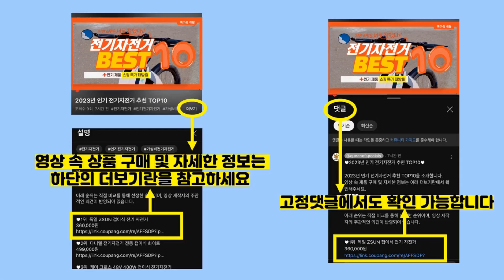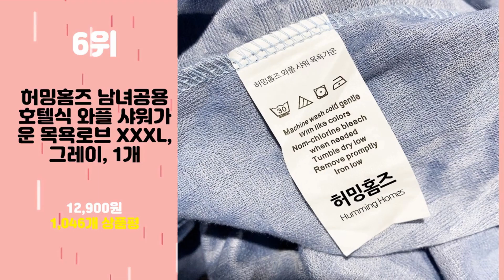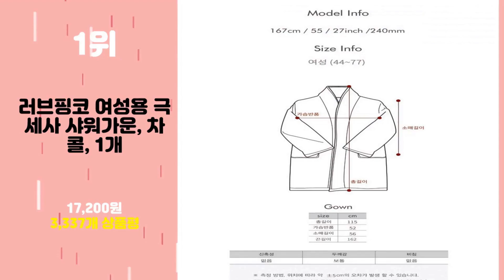2024년 가성비 목욕가운 추천 TOP10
2024년 인기 목욕가운 추천 TOP10을 소개합니다.

♥10위   뷰홈 여성용 베이직 탑 원피스 골프 샤워가운, 베이지, 1개  [  15,410원  ]

♥9위   닥터슬립 수면 샤워가운, 네이비, 1개  [  13,440원  ]

♥8위   송월타월 컬러컬렉션 목욕가운 M, 그레이, 1개  [  45,500원  ]

♥7위   러브핑코 드라이 3초 가운, 핑크, 1개  [  5,430원  ]

♥6위   허밍홈즈 남녀공용 호텔식 와플 샤워가운 목욕로브 XXXL, 그레이, 1개  [  12,900원  ]

♥5위   여성용 포그니 샤워가운, 화이트 체크, 1개  [  12,060원  ]

♥4위   러브핑코 남성용 극세사 샤워가운, 네이비, 1개  [  16,650원  ]

♥3위   디오 프리미엄 와플 호텔 샤워가운, 핑크, 디오 와플샤워가운_...  [  17,910원  ]

♥2위   목욕가운 샤워가운 여름가운 여름목욕가운 여름샤워가운 와플샤워가운 호텔샤워가운, 여자와플가운-그레이, 1개  [  9,900원  ]

♥1위   러브핑코 여성용 극세사 샤워가운, 차콜, 1개  [  17,200원  ]